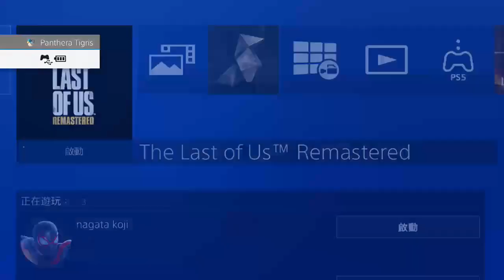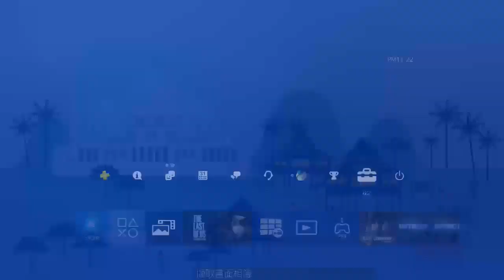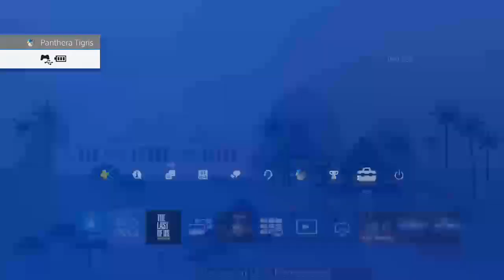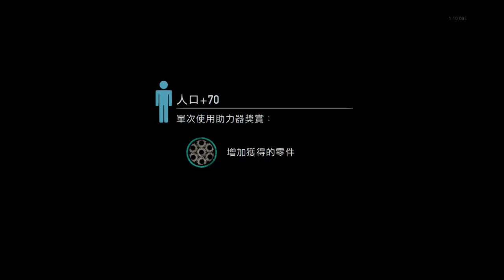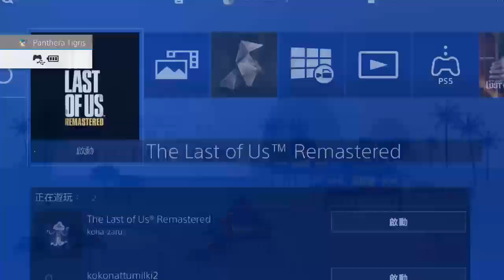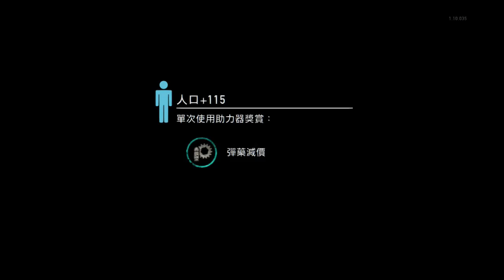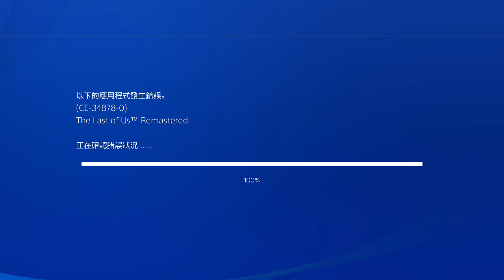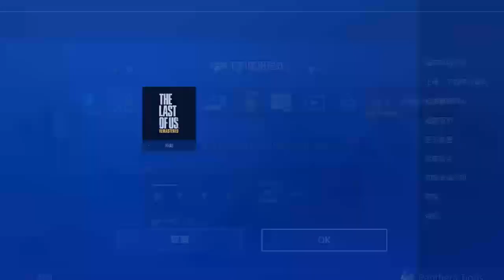The Last of Us Factions MP semi-auto practice on Twitch #4